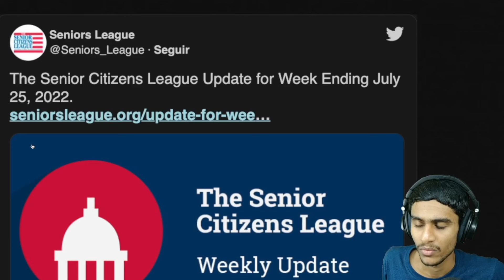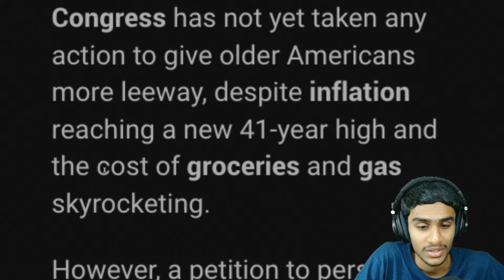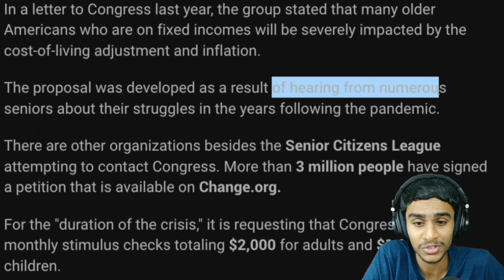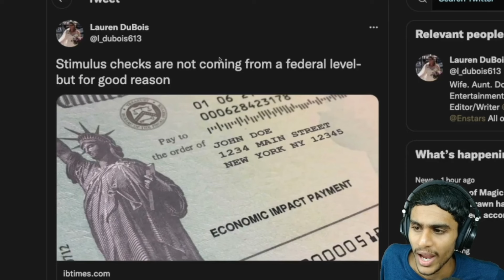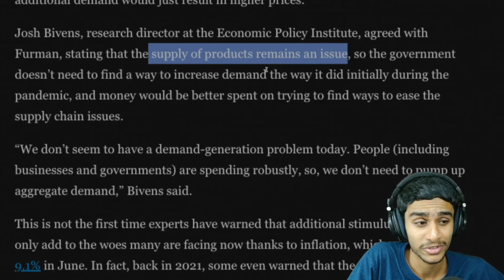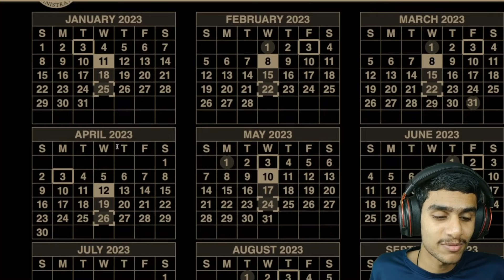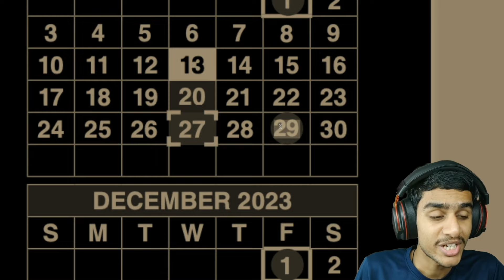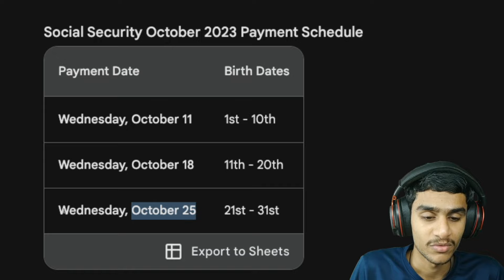4th Stimulus Check 2023: Will Seniors Get Another Payment?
Social Security recipients, are you wondering if you'll get a stimulus check in 2023? In this video, we'll give you the latest update on the fourth stimulus check, as well as other financial aid options available to seniors. We'll also discuss the increase in Social Security benefits for 2024 and how much you can expect to receive.